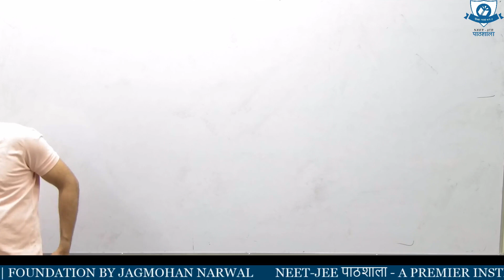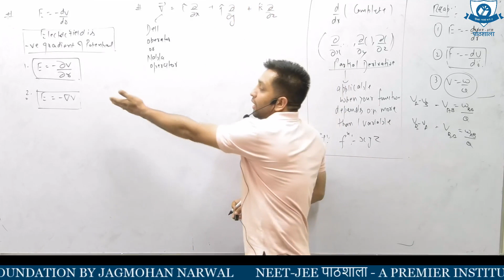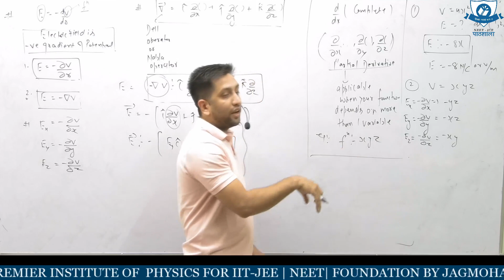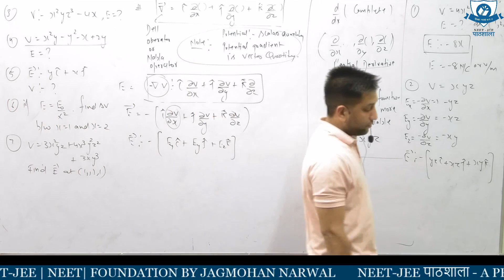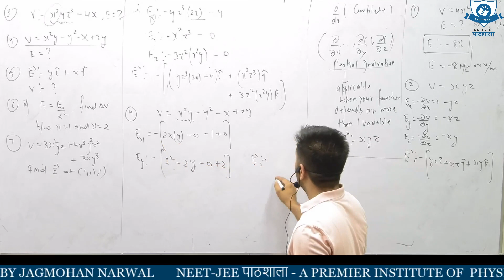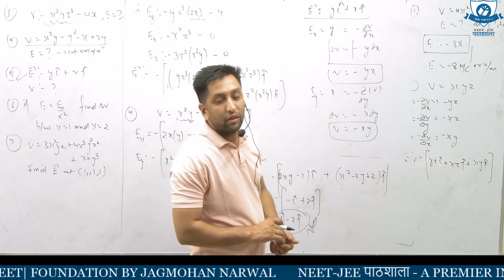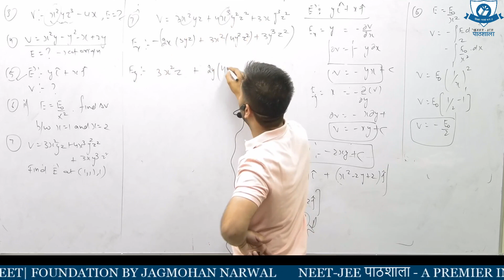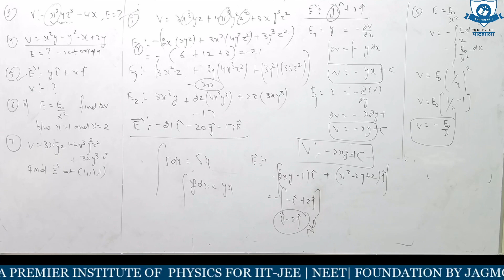ELECTRIC POTENTIAL | LECTURE -2| BY JAGMOHAN SIR